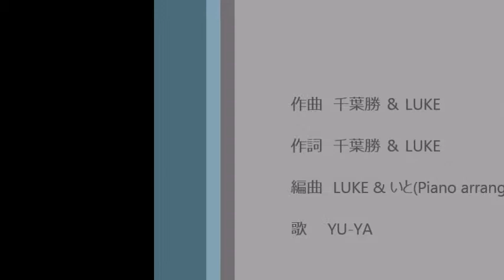A SPECIAL SONG(LIVE アレンジDEMO)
このサイトでの代表曲を、打ち込み風の同曲のものから、LIVE(バンドアレンジ）風にし、実際にコラボでこのDEMOから、つくろうとしているところです。